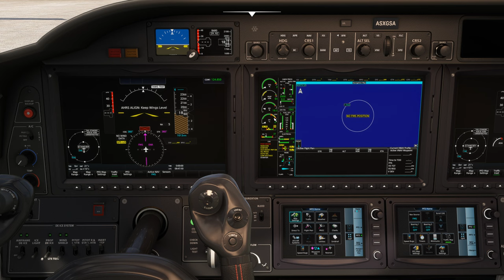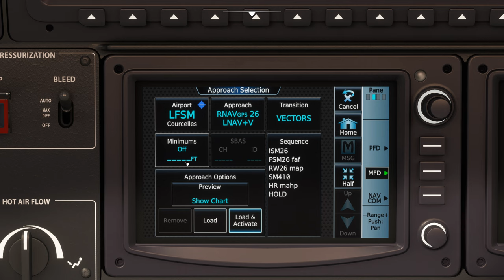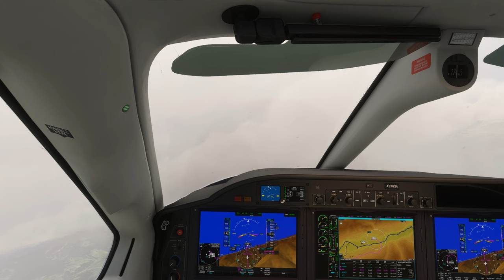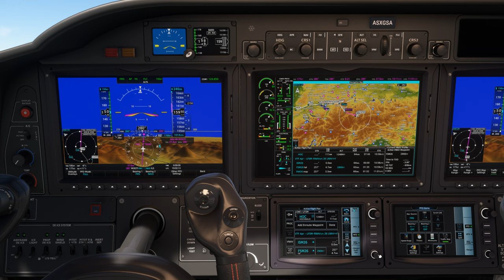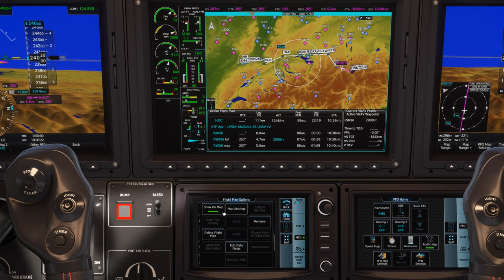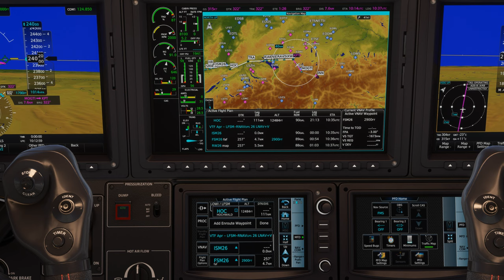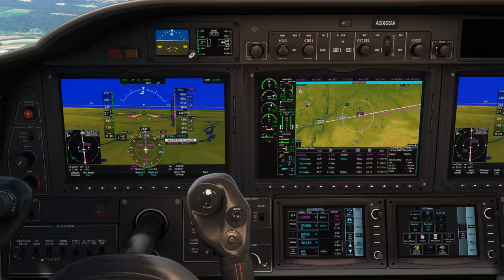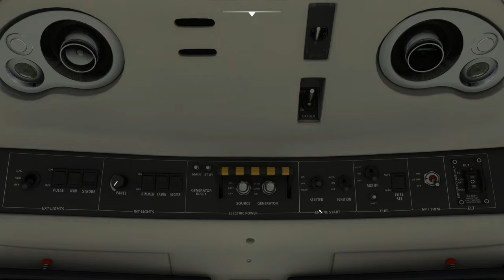Vol IFR avec météo réelle et trafic entre Innsbruck et Montbéliard LOWI LFSM TBM 930 2K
Vol IFR avec météo réelle et trafic entre Innsbruck et Montbéliard LOWI LFSM

00:00 Préparation de l'avion
09:00 Décollage et Montée au FL 240
20:00 Palier au FL 240
44:00 Descente jusque 2900 Ft
1:01:00 Approche et Atterrissage